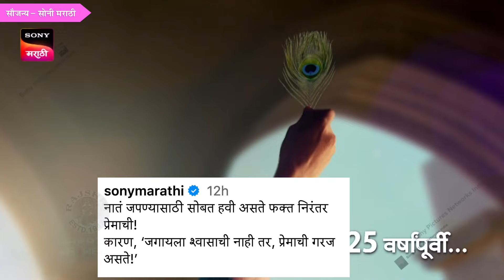सुबोध भावेचं मालिकाविश्वात कमबॅक | Subodh Bhave’s Comeback In Serials | Shivani Sonar | Promo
अभिनेता सुबोध भावे पुन्हा एकदा मालिकाविश्वात कमबॅक करतोय. अभिनेत्री शिवानी सोनारसोबत तो मुख्य भूमिकेत झळकणार आहे. पाहा हा व्हिडीओ.